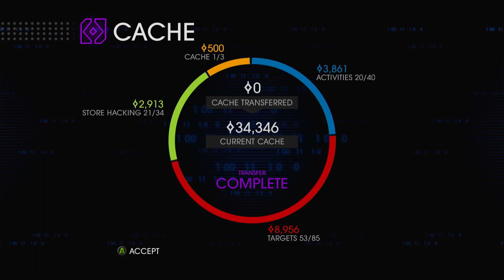Let's Play Saints Row 4: Re-Elected Part 13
Part 13 of Saints Row 4: Re-Elected